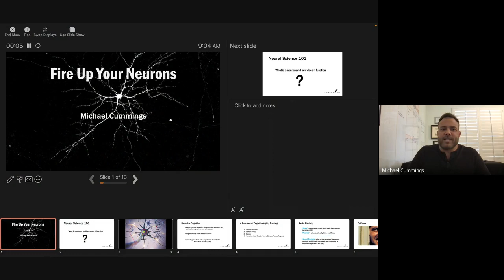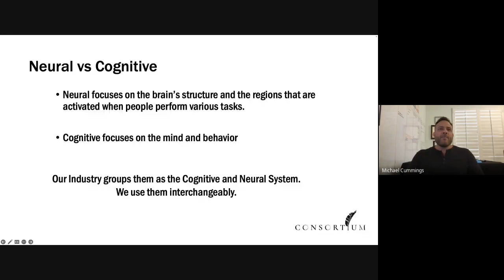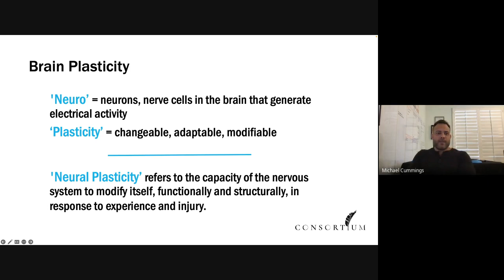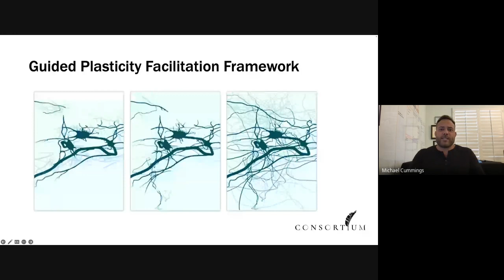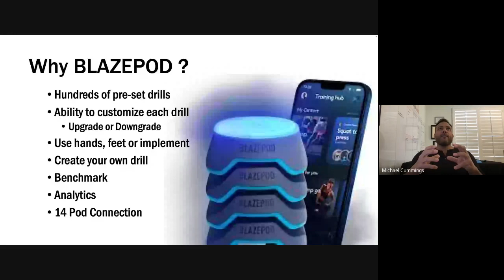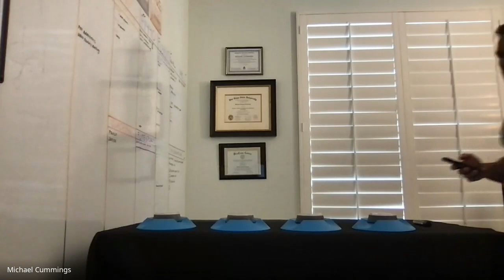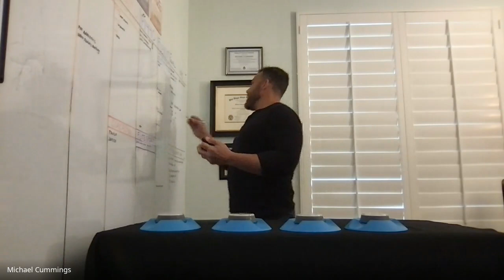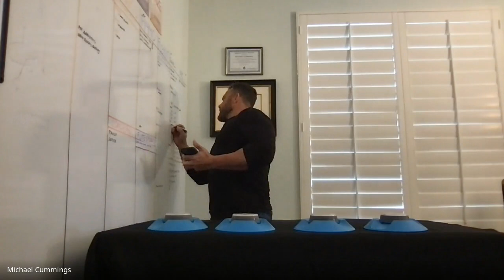Fire Up Your Neurons Webinar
BlazePod is a smart, innovative & engaging platform that improves reaction time, agility, decision-making, and much more. From the highest-performing athletes and fitness lovers to patients in recovery and even kids, our platform helps so many people achieve their dreams, reach their goals, and fulfill their potential.